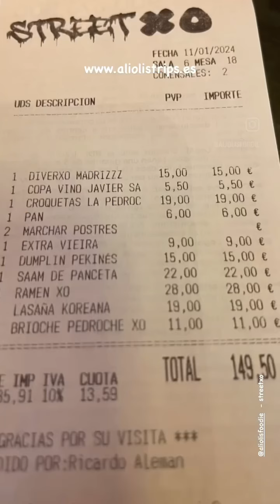REST. STREETXO (Serrano, 47)